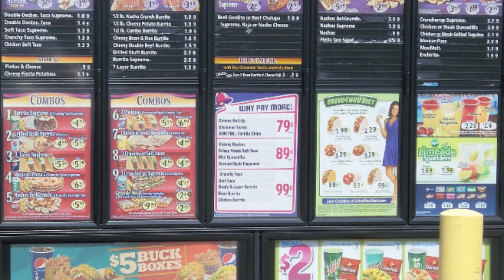Jumping the Border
An unrealistic adventure that these three Mexicans undergo as they illegally cross the border and start their lives over again in the US. It all started off in a car crash near Phoenix, Arizona where dozens of illegal immigrants flee from the car and cross the border. Many dangerous risks are taken during this video including stealing a car, going to taco bell, breaking into a house, and even killing a man. Watch the ALTERNATE ENDING! There is more to come... No burritos were harmed in the making of this film.